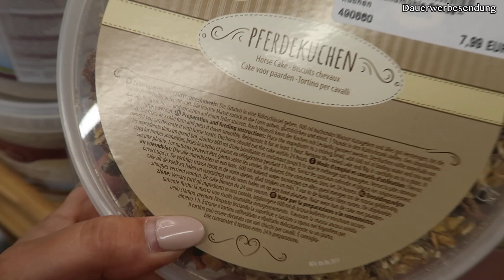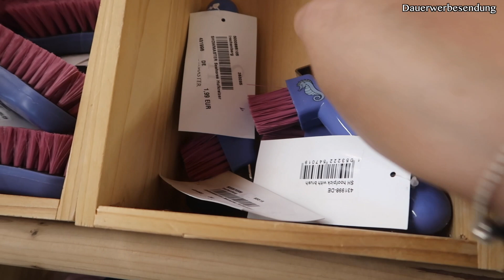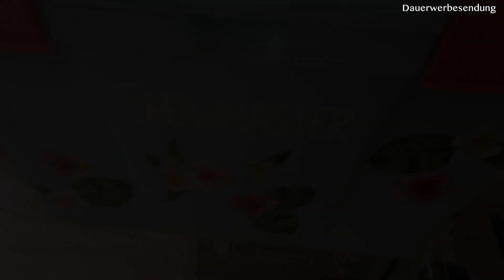KRÄMER FMA PFERDEZUBEHÖR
Heute ein Krämer FMA Video, ich zeige die Pferde Neuheiten bei Krrämer